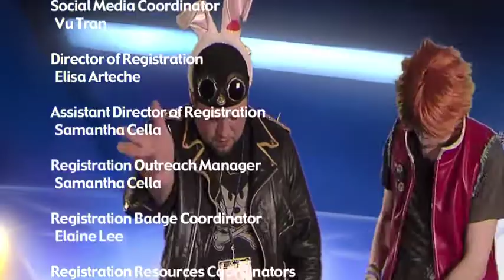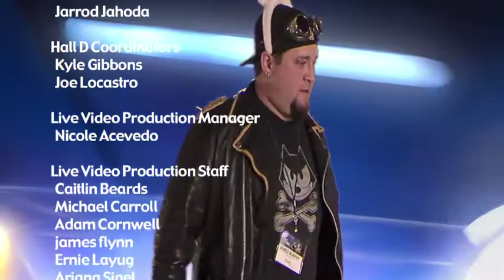Staff Credits for Anime Boston 2011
A warm thank you to all the people who worked so hard to put Anime Boston together for your enjoyment!